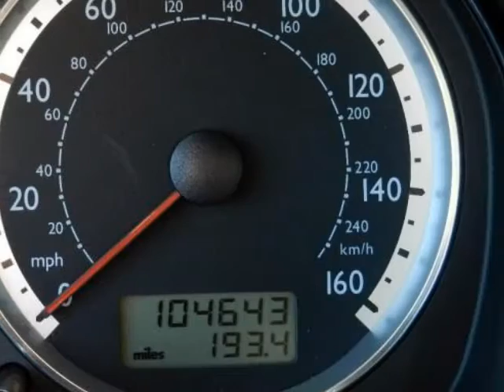2004 VOLKSWAGEN Jetta 4dr GLS Turbo Manual Sedan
We think you will love this PRE-OWNED 2004 VOLKSWAGEN Jetta 4 Door GLS Turbo Manual Sedan which has 104687 miles.